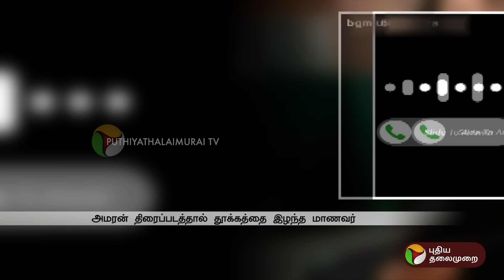Amaran திரைப்படத்தால் தூக்கத்தை இழந்த மாணவர்